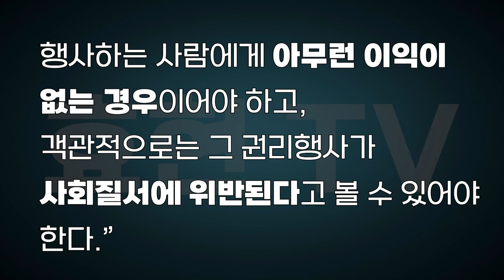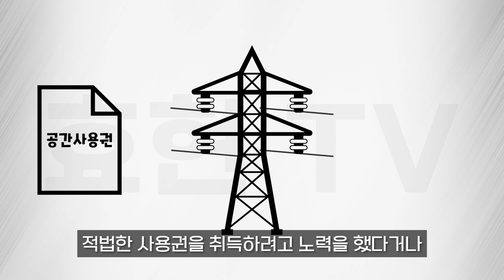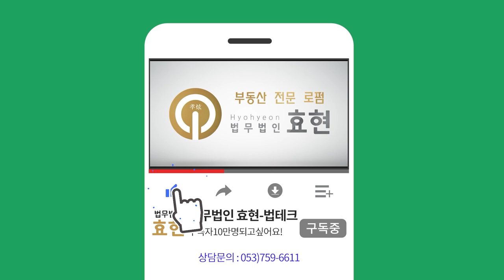내 땅 위에 있는 송전선, 철탑, 전주 철거청구되나? | 법무법인 효현 김재권 변호사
10여년 전에 고압선이 지나가는 농지(선하지)를 구입한 A씨는 농사를 지을 때마다 안전에 신경이 쓰였고, 최근 인근이 주택가로 바뀌어도 제값을 받고 팔기 어렵게 되었습니다. 그런데 한국전력에 이설을 요구해도 사정상 안 된다는 답변을 듣게 되자, 한전을 상대로 고압선의 철거와 이 때까지 토지사용료라도 받아내기 위해 소송을 제기해 보려고 하는데 과연 승소할 수 있을까요?

통상 한전이 개인의 토지 위에 송전선과 지지하는 철탑, 기타 전주를 설치하는 경우 30년이라는 장기간 지상권설정계약을 맺고, 일시불로 30년치 지료를 지급하여 이용하므로 별 문제가 없습니다.

그런데 한전이 그런 지상권설정계약도 없이 무단으로 타인의 토지에 설치한 송전선이나 철탑, 전주 등을 설치한 사례도 종종 있는데, 주로 수십년 전에 제대로 보상하지 않고 설치된 것들입니다.

이처럼 무단으로 설치한 송전선 등은 철거청구가 당연히 가능할 것이지만, 30년 지상권설정계약을 한 경우라도 기간이 지나도 재계약하지 않는 한 불법점유가 되므로 역시 철거청구가 가능하고 처음 설치시부터 철거시까지의 사용료, 즉, 임료상당의 손해배상액을 배상해야 합니다.

영상을 통해 자세히 살펴 보겠습니다.

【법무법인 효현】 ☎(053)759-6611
대구 수성구 동대구로 348-15(범어동, 율촌빌딩 5층)